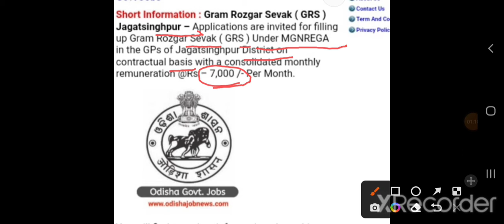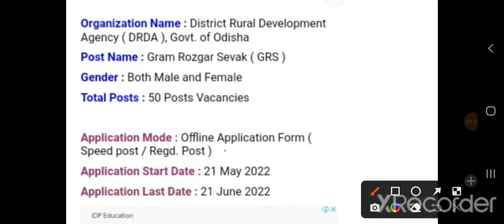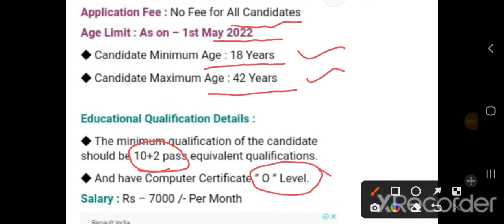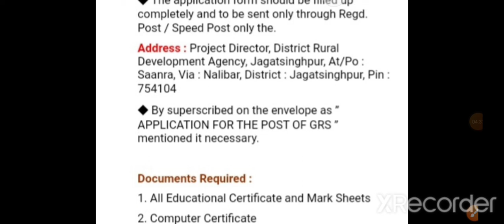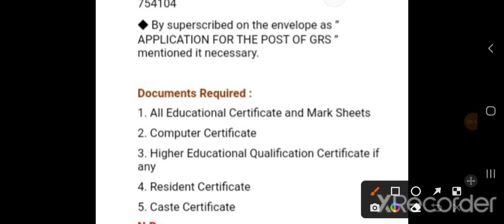Gram Rozgar sevak (GRS) Requirements- 2022/Odisha govt job/all Odisha candidates apply.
geeta teaching tips
Odisha govt job
gram rozgar sevak